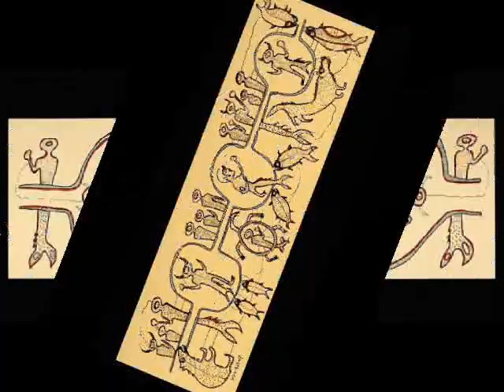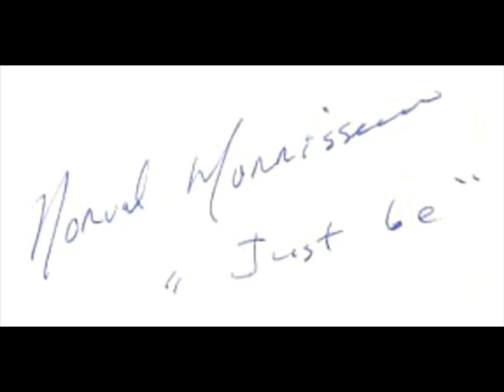Norval Morrisseau's Magical, Mystical Tour - A Legacy in Pictures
In making this little video I could only select a handful of my favourites. There are many other paintings that I favour as well. Most I have never seen photographed.

For all his insight and intelligence Norval Morrisseau was an innocent. For all his bravado and muster, he practiced sweet humility. This wonderful being treated me like a son, and a friend and a brother. I miss him tremendously and find myself appreciating our time shared more now that he has traveled on..

All souls are irreplaceable yet he somehow feels more so. Life is short. To meet another with this man's depth of character and vision is beyond my imagination. He was one of a kind. This short video is a tribute and a testament to Norval Morrisseau. Herein is the authentic Legacy he left behind. Enjoy, and strive to "Just Be".

Stardreamer